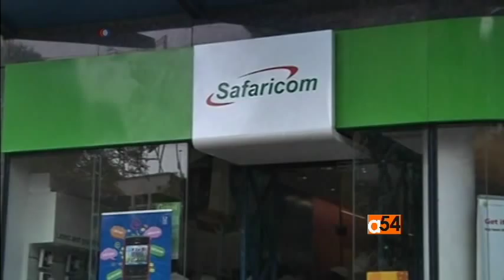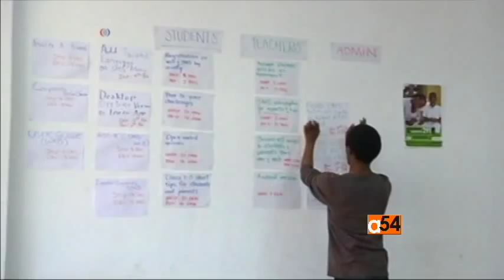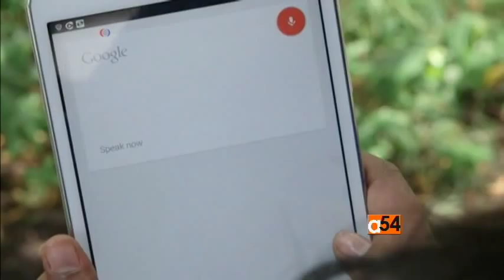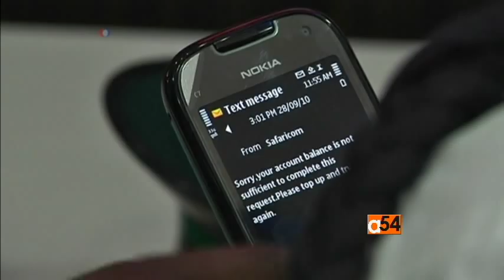Africa Tech Entrepreneurs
Kenya's tech scene is one of Africa’s most advanced with soaring phone use and cheap data spurring growth. But tech entrepreneurs say investment capital is scarce and investors drawn to "Africa’s Silicon Savannah" say there's s a shortage of innovation to meet needs. VOA’s Vincent Makori reports. Later, for insights on how to navigate the world of entrepreneurship, Vincent is joined by Teddy Ruge, Co-founder of Redcore Money Transfer.